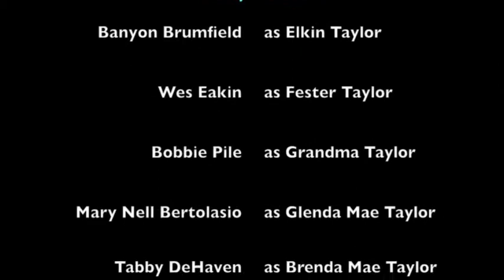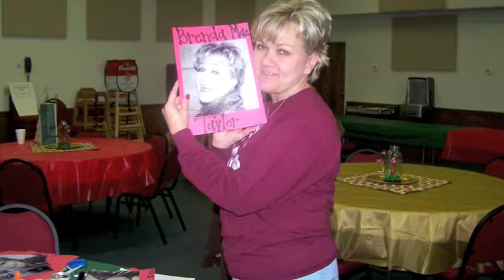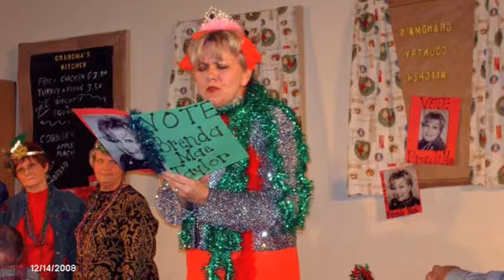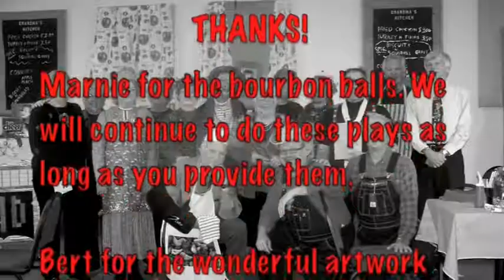HUMC Cricket County Cafe 2008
Hardinsburg United Methodist Church Players present "Cricket County Cafe" December 2008